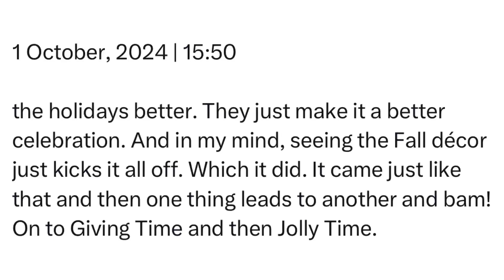Tuesday | 1 October, 2024 | 15:50